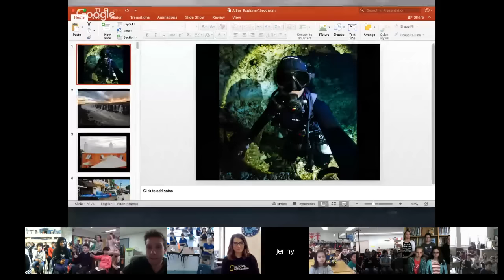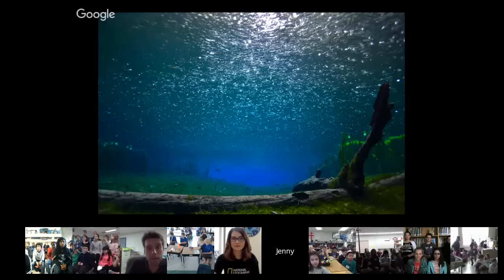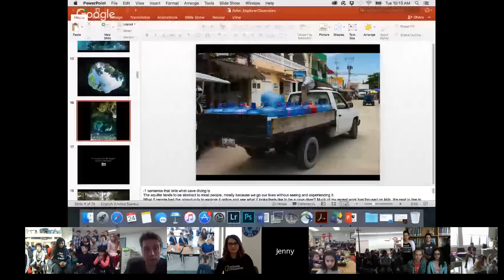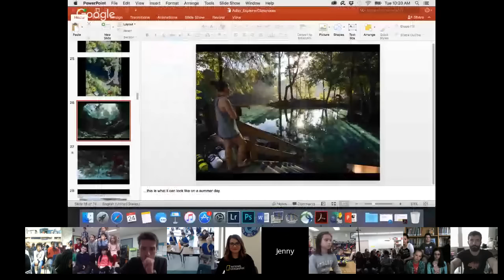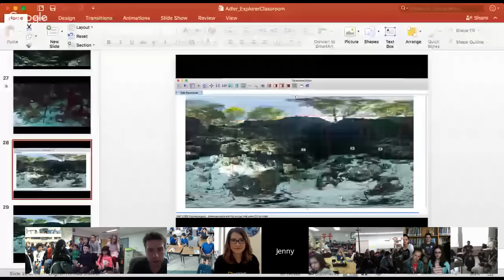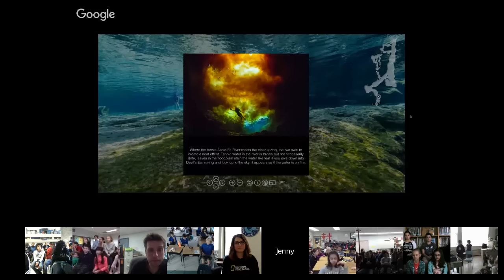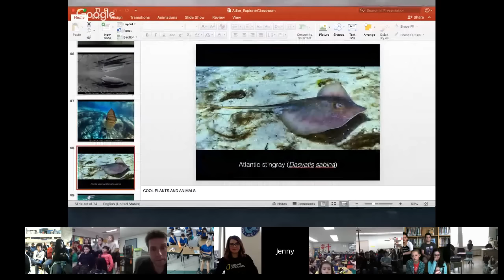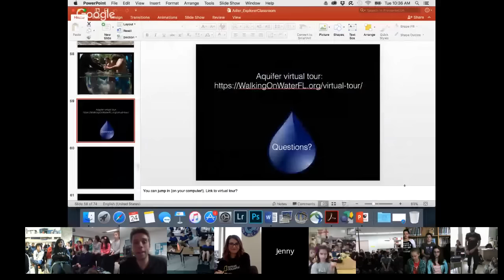Explorer Classroom | Jennifer Adler: Freshwater Conservationist and Photographer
Want to show your students that science, exploration, and conservation are alive outside of their textbooks? Join a live video conference with a National Geographic explorer. Tweet letsexplore to join the conversation.

National Geographic Young Explorer Jennifer Adler has spent her life in, on, and surrounded by water. Her love for water has inspired her to pursue a PhD at the University of Florida, where she is blending science, writing, and photography to communicate how Florida’s springs are at risk. Jennifer is currently working on a conservation education project called Walking on Water, which uses photography and creative writing to teach the next generation about freshwater.

Join more hangouts here: NatGeoEd.org/explorerclassroom